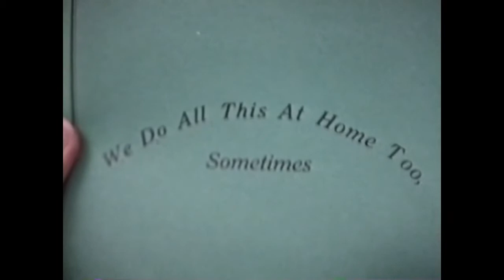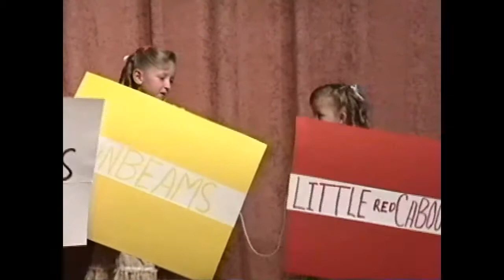1991-02-22 We Do All This at Home Too Sometimes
Short Creek Produced Program February 22, 1991
visit shortcreek.us for more